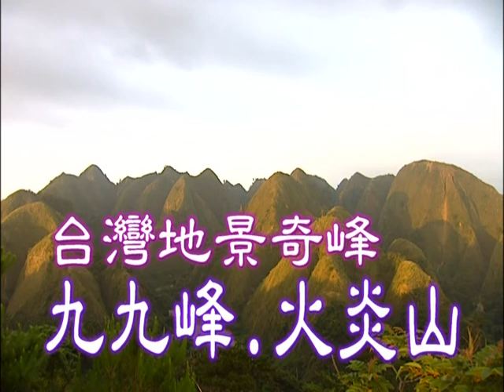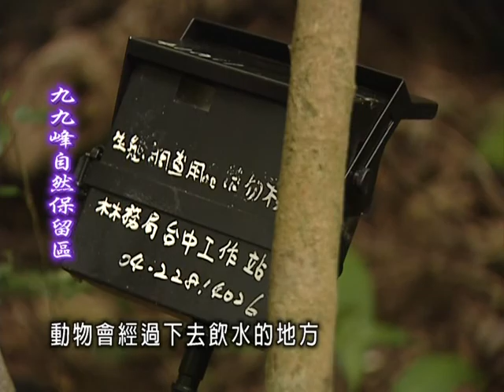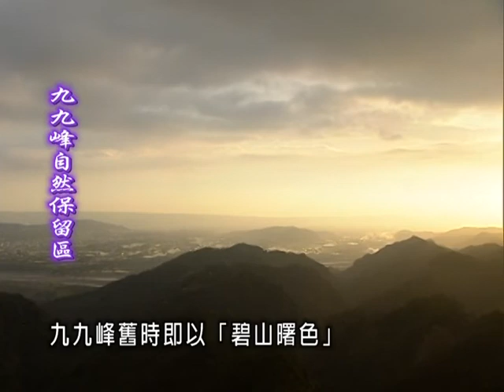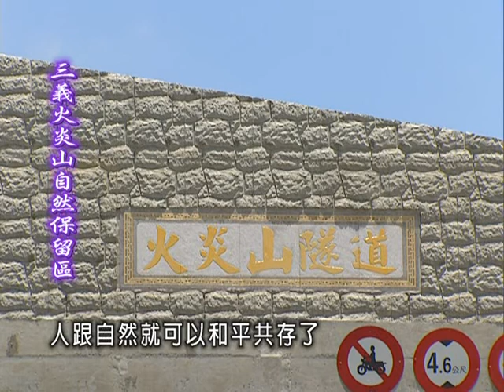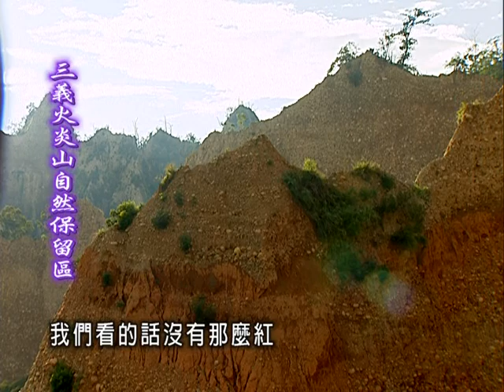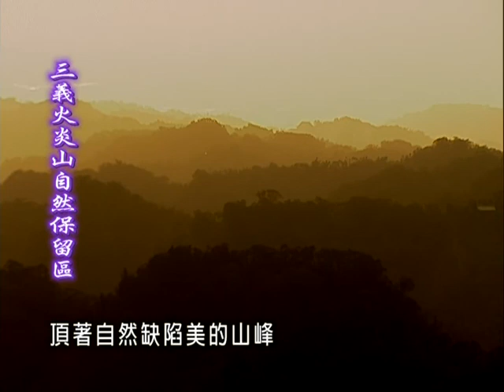繽紛台灣再發現-第006集 台灣地景奇峰 九九峰_火炎山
本集介紹火炎山自然保留區、九九峰自然保留區成立宗旨、保護對象、惡地之定義，及形成原因。火炎山崩塌斷崖地形、地質，及成因解說，特殊動、植物介紹，台灣馬尾松生態分布、生長環境、現況。以及九九峰特殊地景、地質介紹，921地震前後的地景變化差異、植被與地體互動變化的解說，保留區內動、植物解說，紅外線監測等調查研究。